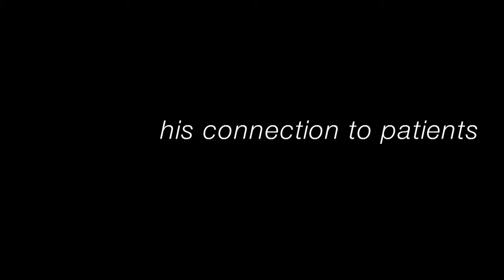Rodger Hughes MD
Meet Dr. Hughes.  He is an interventional radiologist who treats patients with blood clots or stroke.